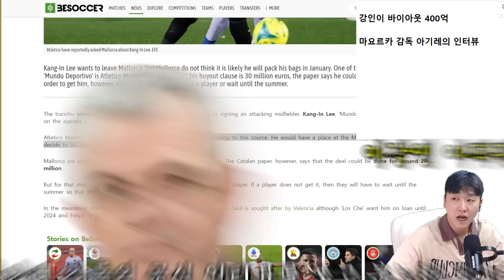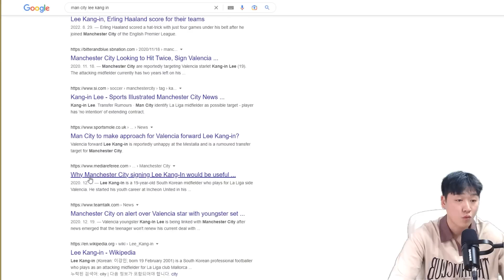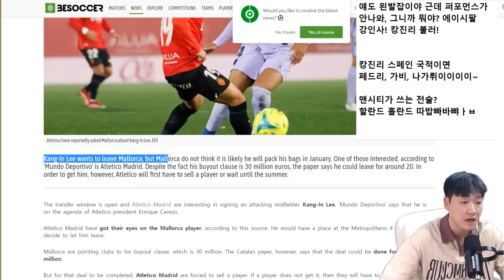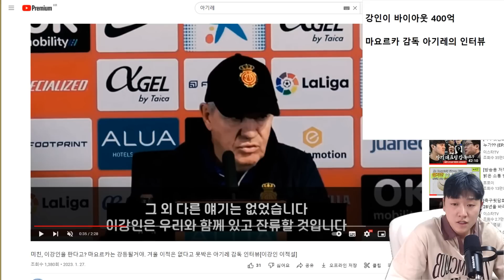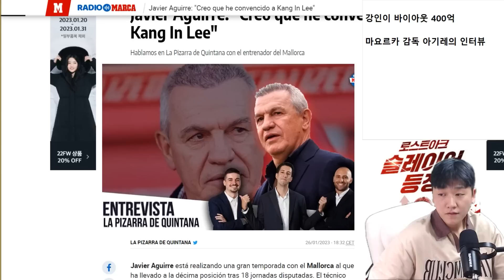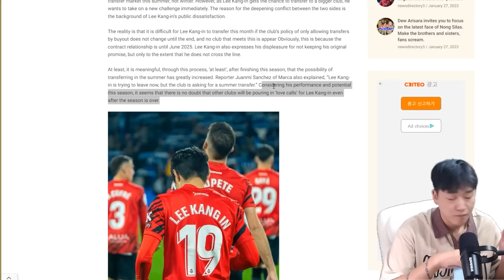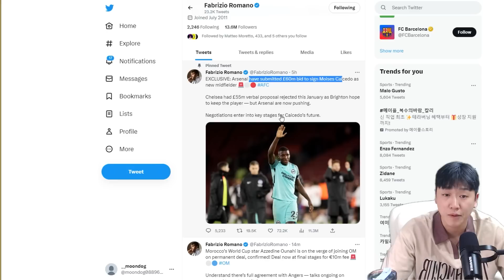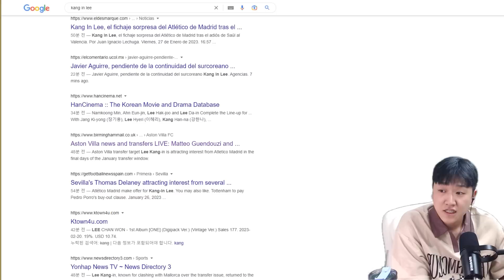이강인이 맨시티에 어울릴까? 아기레 감독님의 인터뷰 분석